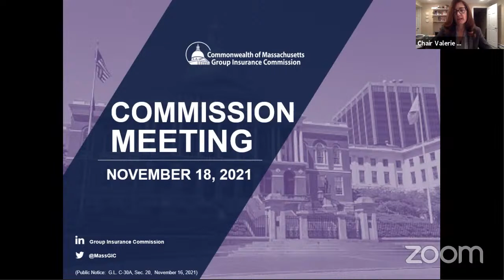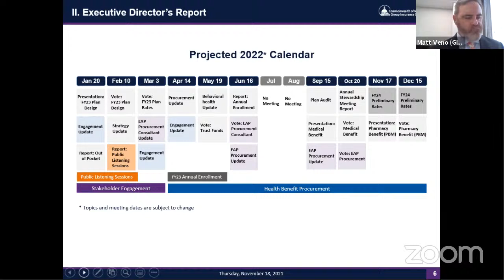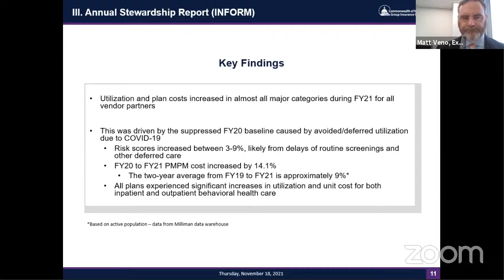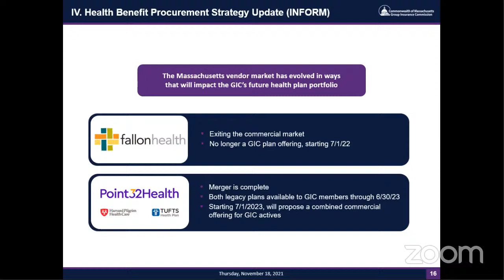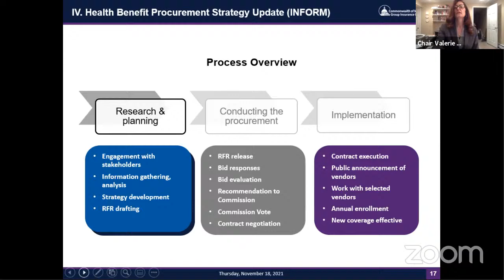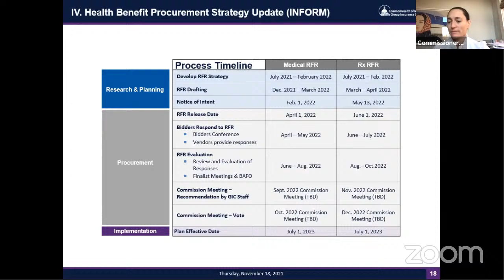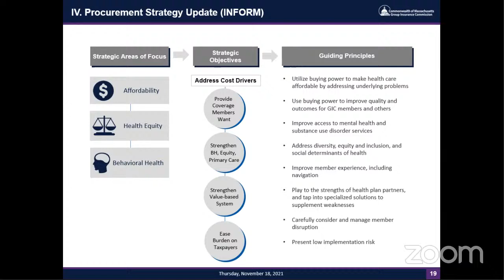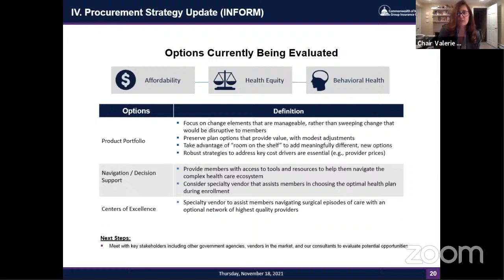GIC Commission Meeting - November 18, 2021